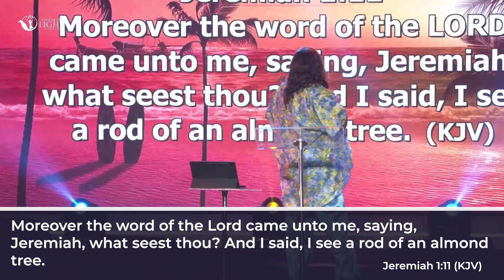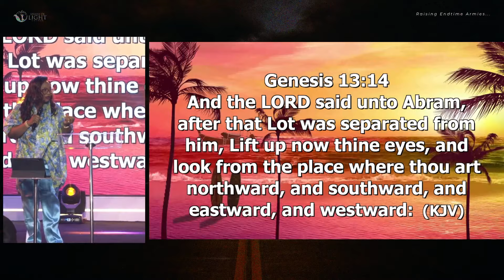PASTOR MIRACLE FEMI LAZARUS AS FAR AS YOUR EYES CAN SEE